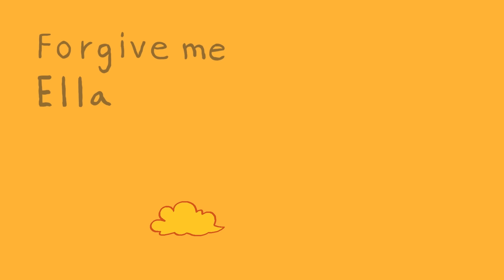Vanilla Ice Ice Baby | Ella Gator [Animated Music Video]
S2·E3 “Maybe you’re a Penguin!” “No, I’m tired of this! I don’t need to conform.” Bird tries to cheer Ella up by taking her to an ice-skating rink at Orlando’s Disney World.

Featuring Yune as Ella and Christina as Bird

Screenwriter: Casey, Yune
Editor: Michael, Josh
Music Producer: Gani, JunHo
Lyrics: 1kyne, Casey, Yune
Mix & Mastering: Hyomin Kang
Producer: Christina
Production Manager: Joann
Translator: Haeun
Storyboard: Lighter
Design: Juna, Lighter
Animation: Lighter
Editing: Juna, HyeEun
CCO: Thomas